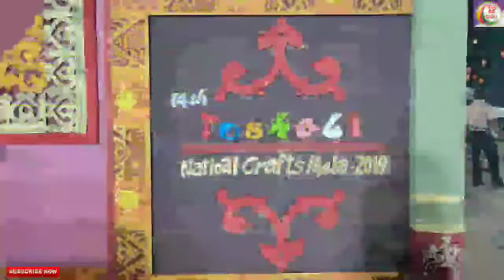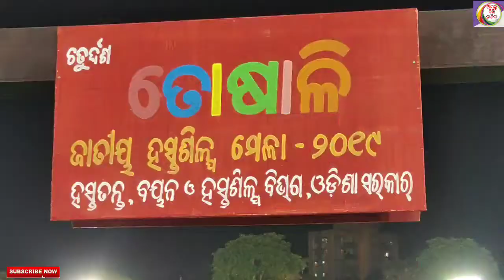ସରିଲା Toshali Mela 2019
ଏ ବର୍ଷ ତୋଷାଳୀ ମେଳା ରେ ବ୍ୟବସାୟ ହେଲା 23 କୋଟି ର